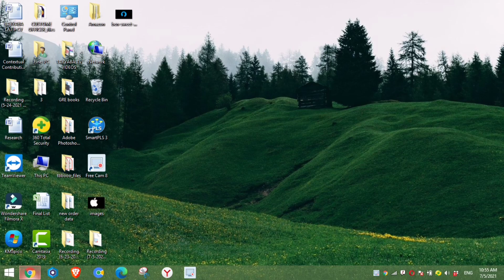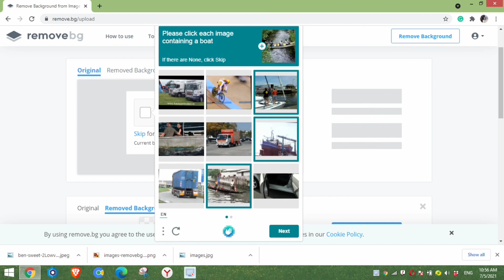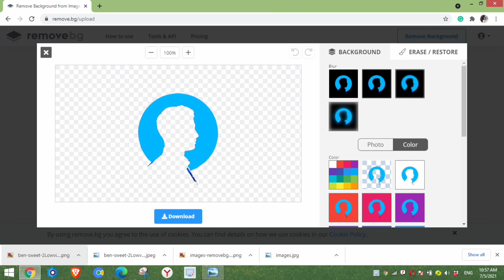How To Remove Photo Background | Instant Guide | Remove Image Background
Viewers, Video gives information about how to remove photo background or remove image background.